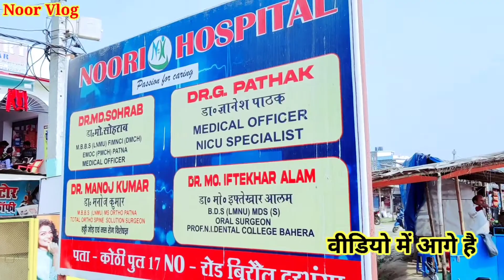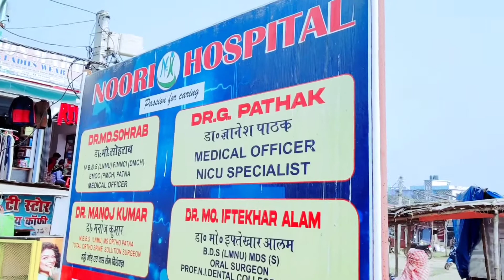Noori Hospital Biraul Darbhanga || Noori Hospital Supaul Bazar Kothi Pool Road No 17 || Noor Vlog